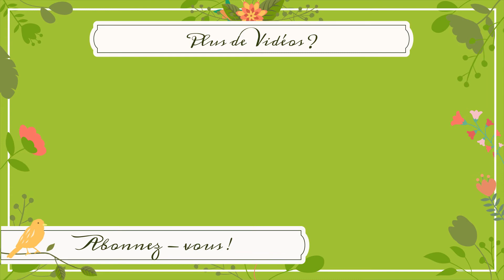ça va mieux ! - Bilan WW 3 mois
1m60 pour 91 kilos c'etait trop j'ai donc décidé de m'inscrire au programme weight watcher pour m'aider dans ma perte des 30 kilos tout rond ! vais-je y arriver vous le saurais lors de mes bilan!